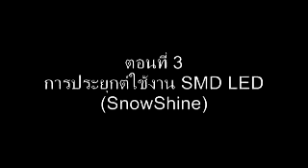Chapter3 SMD LED application